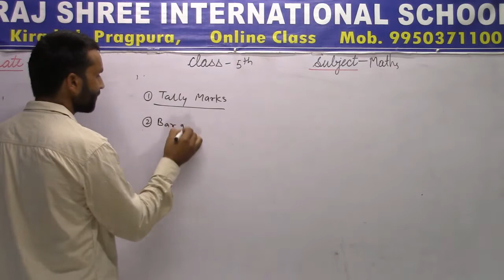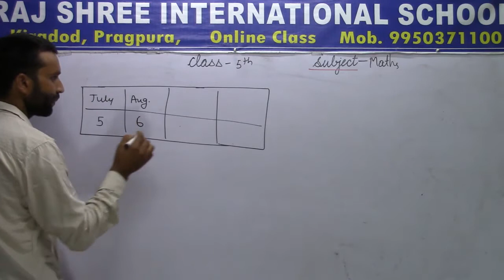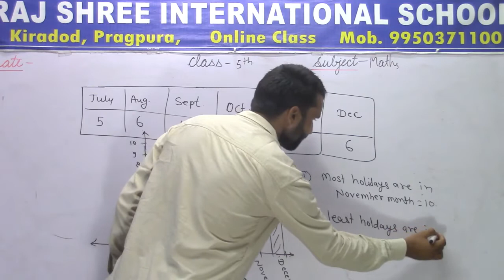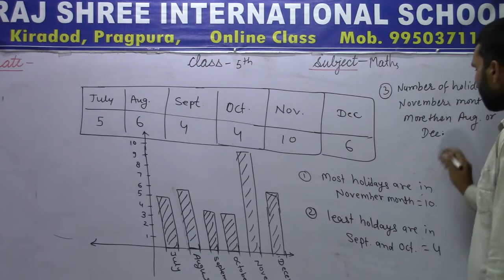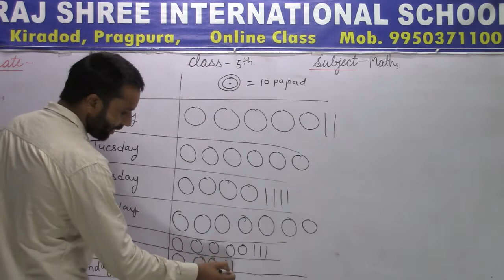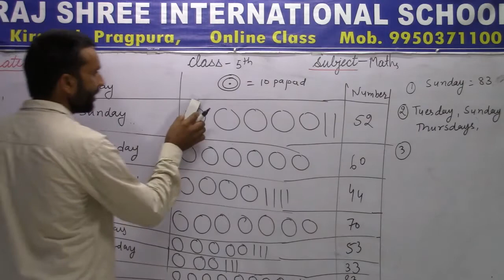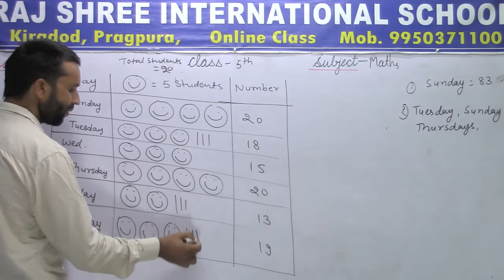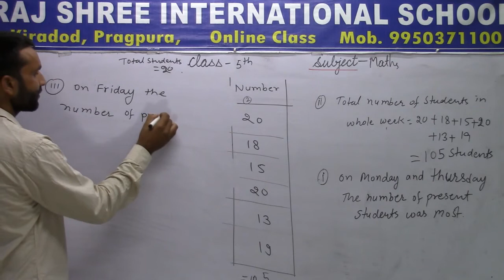5th Math Lecture 24